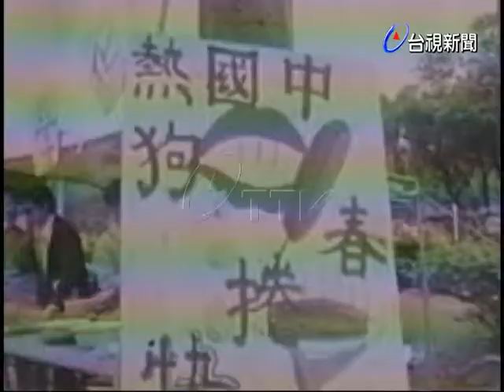’台大節’園遊會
(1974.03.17)台灣大學慶祝’台大節’園遊會，場面熱烈